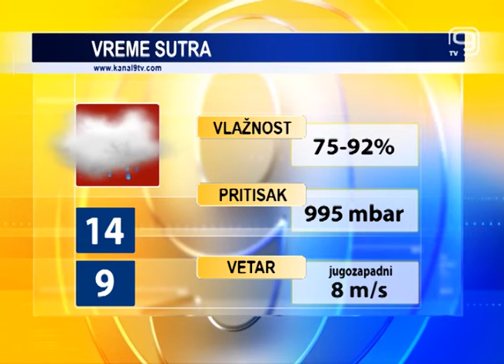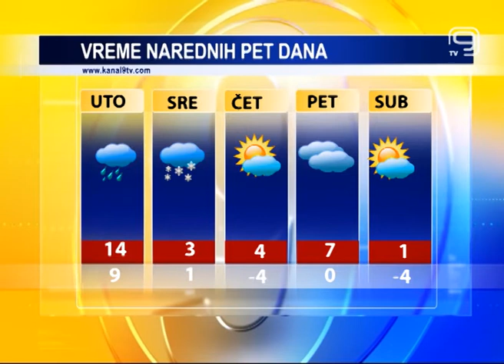TV KANAL 9, NOVI SAD: VREMENSKA I BIOPROGNOZA, 3.2.2020.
Prvi februarski ponedeljak u Novom Sadu doneo je promenljivo oblačno vreme sa povremenom kišom, ali i toplo vreme za ovo doba godine. Slične vremenske prilike imaćemo i sutra, a za sredu meteorolozi najavljuju povratak zime.